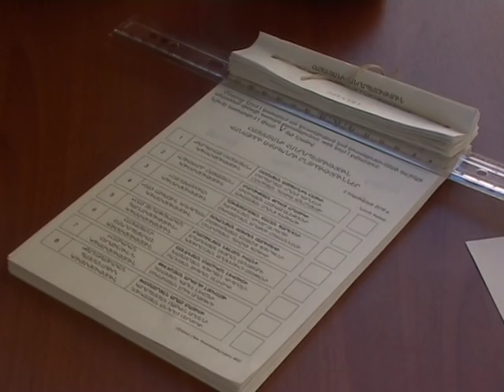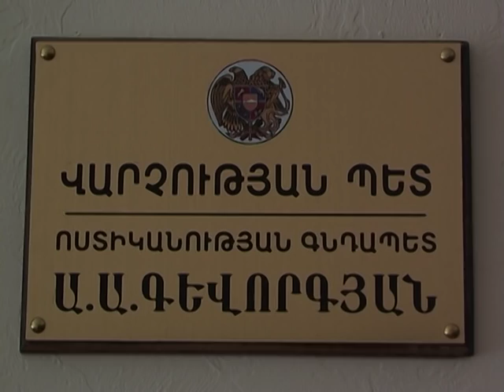Լոռու մարզում Ոստիկանությունը աշխատում է հատուկ ռեժիմով...